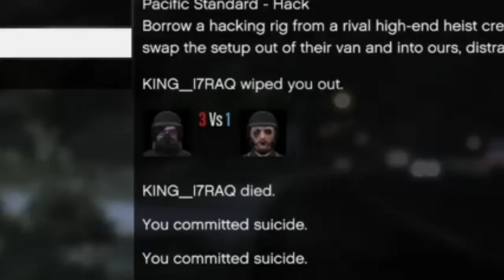Be8989 almm7ooun KING_I7RAQ